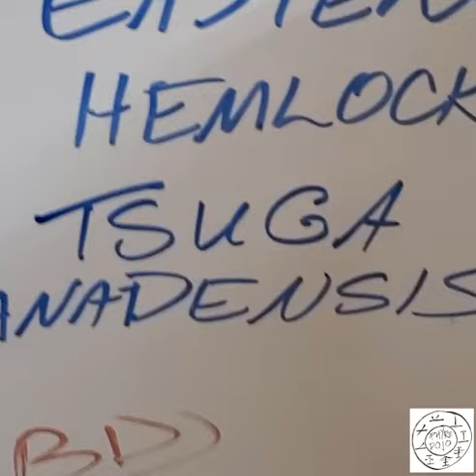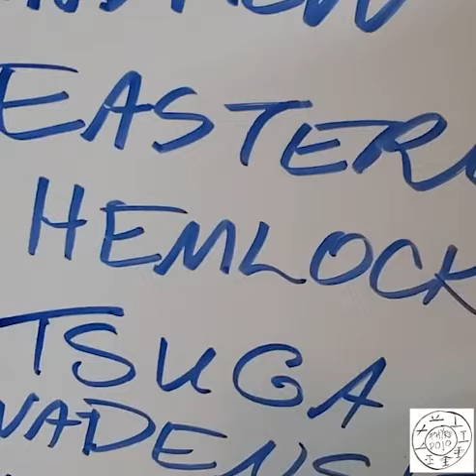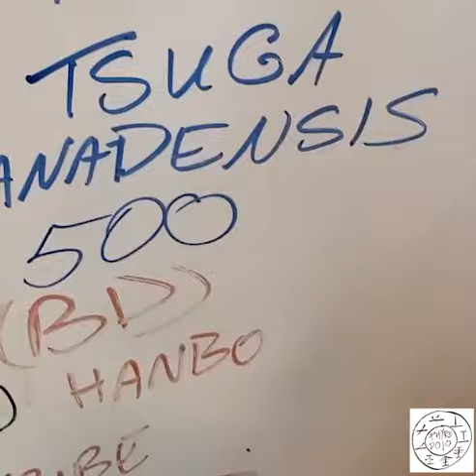EASTERN HEMLOCK (TSUGA CANADENSIS) (BD) BOW DRILL - UX-UI WORKSHOP - MARCEL & ANDREW 01/25/2023-WED